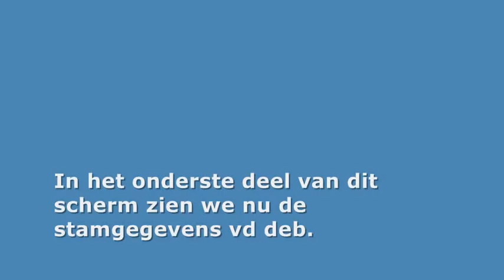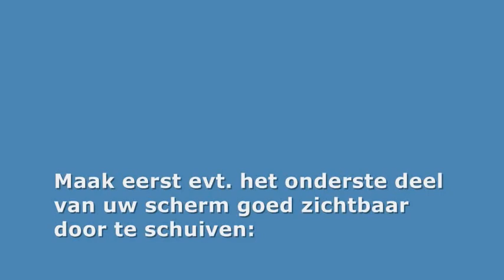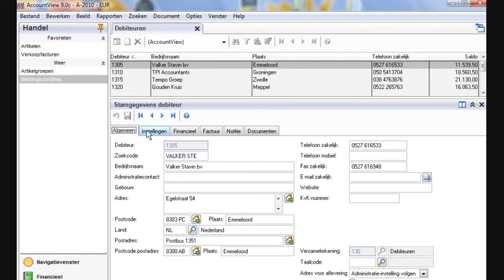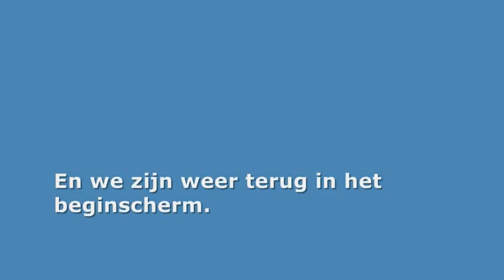Les 017 De stamgegevens van een debiteur - ACCOUNTVIEW 9.0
WAT IS EEN DEBITEUR HOE STAMGEGEVENS HIER VAN PRINTEN, UITLEG:

Debiteur is een klant die nog moet betalen. Hij heeft op rekening gekocht zo zegt men. Bv Otto postorderbedrijf, zij heeft hier natuurlijk dagelijks mee te maken. In de tussen tijd kan men het binnen 7 dagen nog terugsturen. Dit is geregeld bij wet.
Immers bij koop op afstand kan men niet echt zien wat men koopt

HOE PRNTEN en RAPPORTEREN VAN STAMGEGEVENS VAN EEN DEBITEUR OF EEN CREDITEUR.
-- HIER VAN EEN CREDITEUR: --

1-bestand
2-crediteuren (BIJ debiteur kies je natuurlijk voor deb.)
3-klik op de crediteur die u wilt rapporteren
4-klik nu met de rechermuisknop op deze crediteur
5-klik op snelsnelselectie
6-u ziet nu alleen de desbeterffende rek.
7-klik rapporteren (boven in)
8-klik Crediteuren
9-klik op Gedetailleerd
10-klik op Volgende
11-klik op Afdrukvoobleeld
12-Controleer of u het juiste rapport hebt.
13-Sluit het afdrukvoorbeeld of klik op de printer te drukken om te printen.
Ook hier na schijn je het nog te kunnen printen??